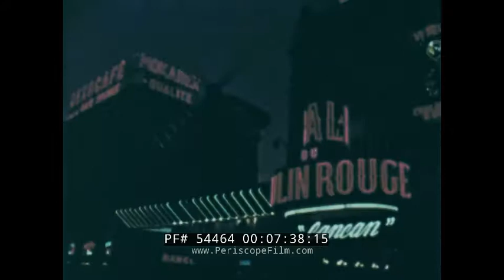1962 " GAY PARIS " FRANCE TRAVELOGUE ARC DE TRIOMPHE CHAMPS ELYSEES PANTHEON EIFFEL TOWER 54464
This color educational/promotional film is about Paris and is from 1962, released by Castle Films.

Opening titles: GAY PARIS (:06-:09). Eiffel Tower, Paris, France, the city of light. A woman takes a picture of the tower. An elevator goes up to the top of the tower. From the tower, Paris can be seen in all its splendor. A boat goes down the River Seine. A man plays guitar, a woman paints, young lovers kiss. A man fishes. A boat passes by The Île de la Cité, one of two remaining natural islands in the Seine within the city of Paris. It is the centre of Paris and the location where the medieval city was refounded. Aerial shot of the Palais de Chaillot. Aerial shot of Paris. Aerial and ground shots of The Arc de Triomphe, which honors those who fought and died for France in the French Revolutionary and Napoleonic Wars, with the names of all French victories and generals inscribed on its inner and outer surfaces. Cars drive near it. Beneath the Arc is the tomb of the unknown soldier. There burns an eternal flame. The Arc de Triomphe du Carrousel is a triumphal arch in Paris, located in the Place du Carrousel. It is an example of Corinthian style architecture. It was built between 1806 and 1808 to commemorate Napoleon's military victories (:10-2:39). Champs Elysees, a large and very famous avenue in Paris. Sidewalk cafes. People walk by the cafes and the cinema. Cars go down an avenue. The Place de la Concorde, one of the major public squares in Paris, it is the largest square in the French capital. Fountains in the Concorde. The Great Opera House. Cars drive. L'Eglise Sainte-Marie-Madeleine or Church of St. Mary Magdalene. The Pantheon in Paris where some famous people are buried including Voltaire, Rousseau, Victor Hugo, Émile Zola, Jean Moulin, Louis Braille, Jean Jaurès and Soufflot, its architect. The Louvre Museum. The statue of Venus de Milo. the Mona Lisa painting. A Joan of Arc statue outside of the Louvre. Stores in the shadows of the Notre Dame. Cathédrale Notre-Dame de Paris. The Palace of Versailles (2:40-5:30). The Paris central market. Food on display for sale. Paris the gourmet center of the world. Le Cordon Bleu chef cooks. A waiter serves a couple. Notre Dame. The cathedral has gargoyles on it. The Church of the Sacred Heart or Sacré-Cœur, a Roman Catholic Church. Montmartre is primarily known for its artistic history, the white-domed Basilica of the Sacré-Cœur on its summit, and as a nightclub district. People sit and paint. A painter paints. River Seine. Moulin Rouge. Cabaret music hall neon sign. Paris at night (5:31-7:54). End credits (7:55-7:58).